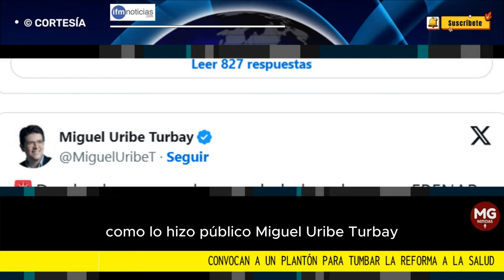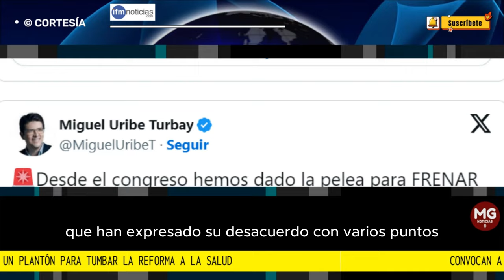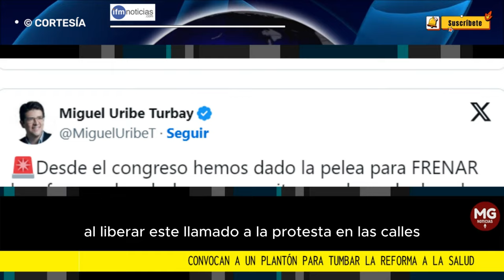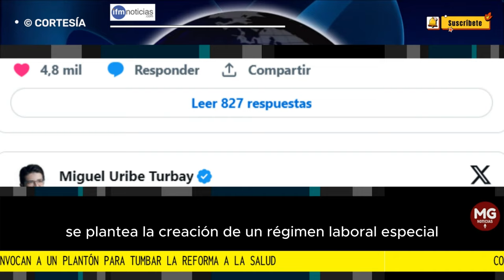URGENTE 🔴 CONVOCAN PLANTÓN PARA TUMBAR REFORMA A LA SALUD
¿Quién y dónde? Para hoy 14 de noviembre el Senador Miguel Uribe Turbay convocó a un plantón para tumbar la reforma a la salud desde las calles.
IFM NOTICIAS